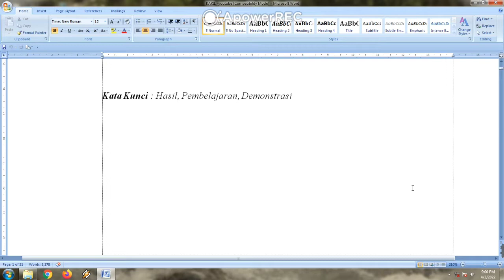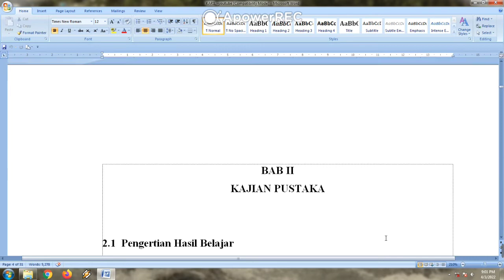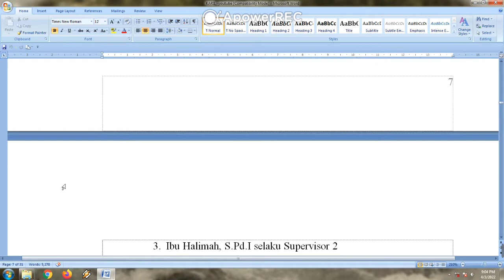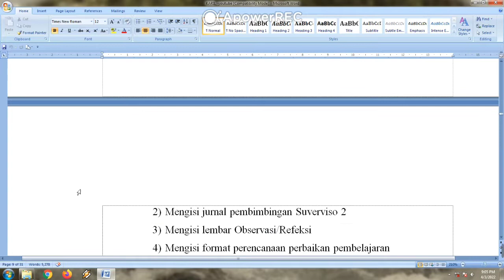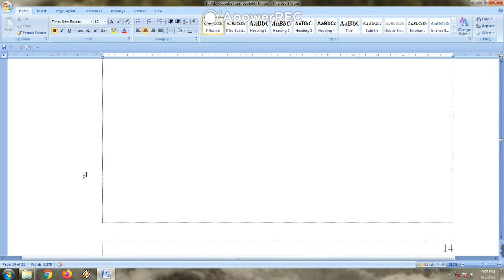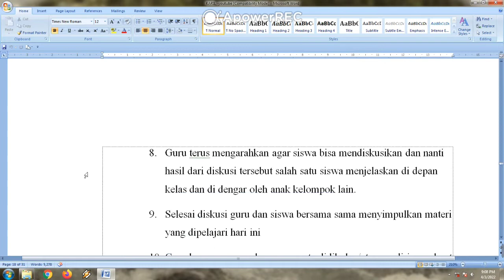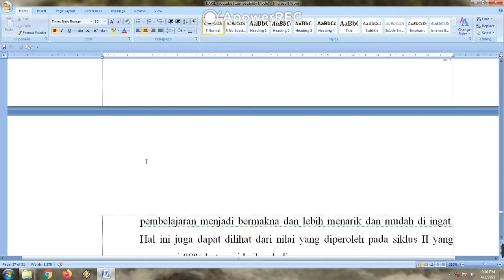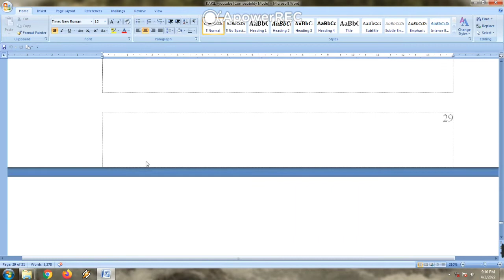CONTOH KARYA ILMIAH 2 (METHODE DEMONSTRASI DAN MEDIA GAMBAR)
KARIL SEBAIKNYA TIDAK PAKAI BAB
CONTOH KARYA ILMIAH
CONTOH KARIL 2
PEMANTAPAN KEMAMPUAN PROFESIONAL
METHODE DEMONSTRASI DAN MEDIA GAMBAR